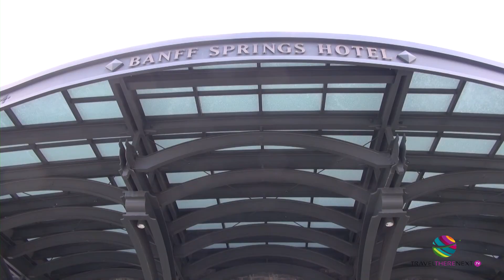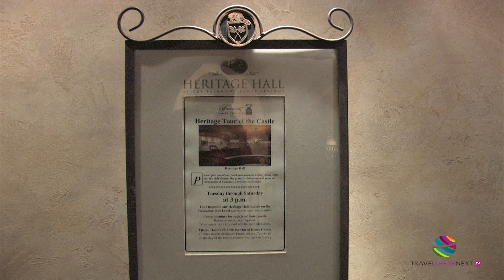Fairmont Banff Springs Hotel Banff Alberta Canada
visits the Fairmont Banff Springs Hotel Banff Alberta Canada.

Travel channel of amazing destinations, airlines and hotels presented by award-winning travel writer and photographer, Christina Pfeiffer, who has visited 55 countries in the last eight years.

Having lived in three continents (USA, Asia and Australia), travel is programmed in Christina's DNA.

Fairmont Banff Springs Hotel Banff Alberta Canada For places to visit and things to do around the world go